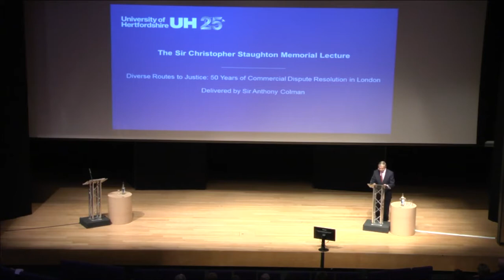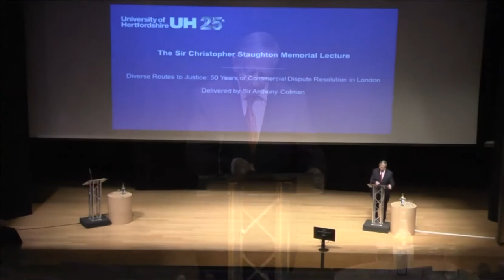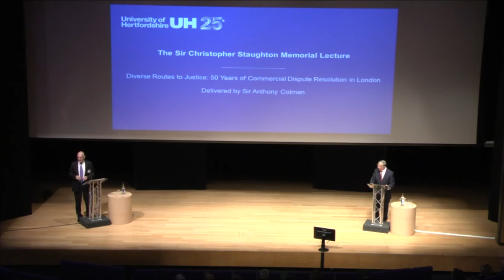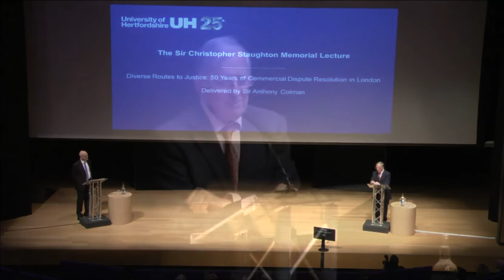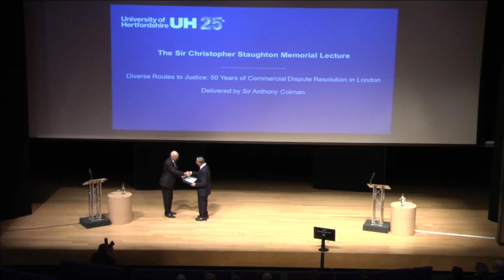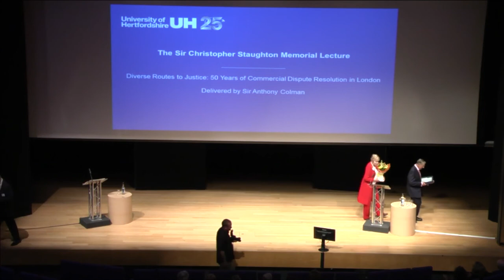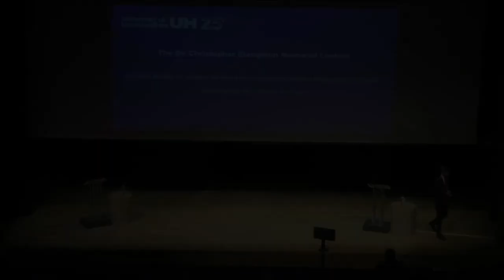Diverse Routes to Justice: 50 Years of Commercial Dispute Resolution in London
The launch of the Sir Christopher Staughton Memorial Lecture Series. The first in this series of public law lectures delivered by Sir Anthony Colman.

Sir Anthony is a scholar of Trinity Hall, Cambridge with Double First in Law Tripos. He practised as a barrister of Gray’s Inn at the Commercial Bar between 1962 and 1992 before being appointed to serve as a Judge of the Commercial Court, in the High Court, until 2007. Sir Anthony was the appointed Presiding Judge of the Court 2007. Upon retiring from the Bench, Sir Anthony has become an internationally renowned arbitrator and regularly invited to speak around the world on matters of commercial law and commercial dispute resolution.

Between 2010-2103, Sir Anthony also served as the Deputy Chief Justice of the Dubai International Finance Centre. In addition, Sir Anthony is General Editor of The Practice of and Procedure of the Commercial Court and General Editor of the Encyclopaedia of International Commercial Litigation.